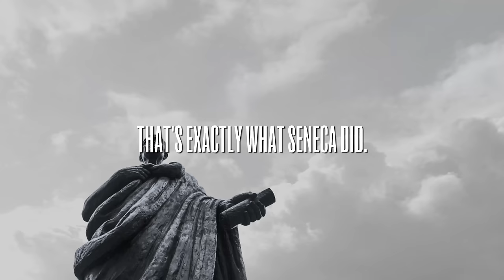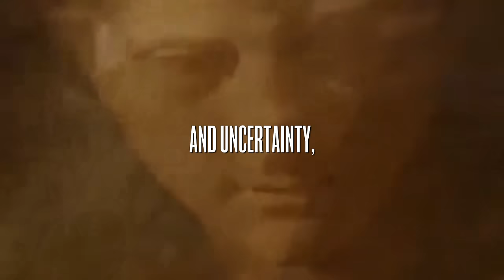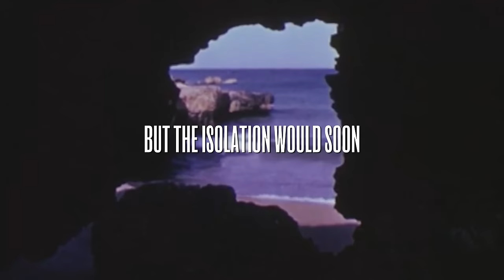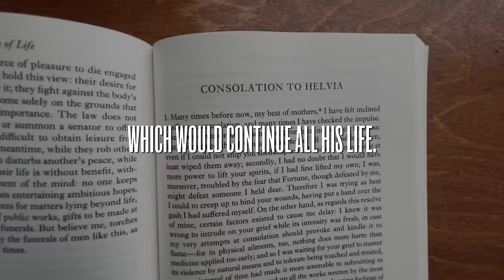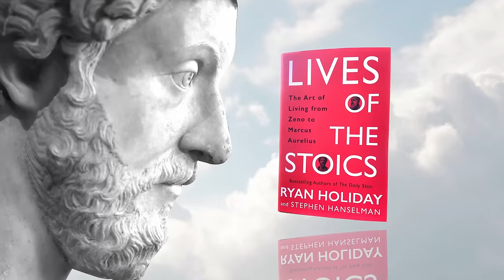Who is Seneca? (Rome's Greatest Stoic Thinker)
"Lives of the Stoics" by Ryan Holiday and Stephen Hanselman comes out on September 29th. Preorder today to get preorder bonuses like signed copies of the book and more

For a boy born in a tiny village in Southern Spain—some 1,500 miles away from the place he dreamed of making a name for himself—it would please Lucius Annaeus Seneca very much to know we are still talking about him today.

His fellow Stoics wrote at length about the worthlessness of celebrity, the foolishness of chasing posthumous fame, the inevitably of time passing and sweeping our names into obscurity.

Seneca studied those philosophers. He read those writings. He agreed with them.

“The deep flood of time will roll over us,” he wrote. “Some few great men will raise their heads above it.” But most are “destined...to depart into the same realms of silence, [to] battle against oblivion.”

Aware as Seneca was of the improbability of lasting significance, it didn’t deter him. If anything, it propelled him. In a way, it only reaffirmed what he already knew.

1. Like the video

2. Comment. We try to answer as many questions as possible in the comments! Also, if you have great stuff to share with other viewers we love to see people discussing these ideas!

| SOCIALS |